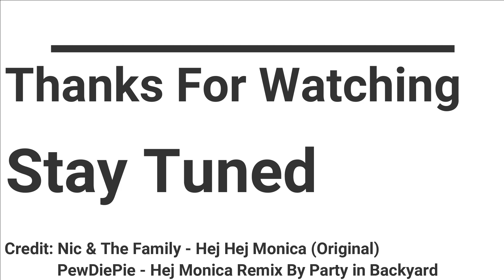Maen Bioshock : Infinite 7 - Pakek Cheat ato enggak gimana nanti!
Mainin Bioshock Dari Infinite ke Bioshock 1 terus 2
Note: Ini Saya Maen "No Commentary" yah jadi gak bakal ada Suara atau Facecam dari Saya.